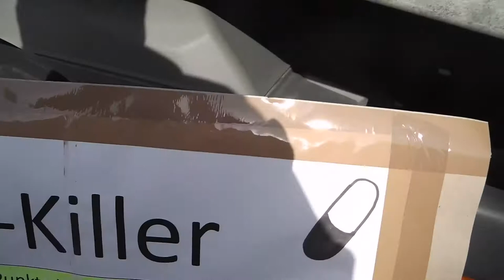BDA Demo Bestandsdatenauskunft Nürnberg 14.04.2013 Teil 4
Reden: Bruno Gerd Kramm (@BrunoGertKramm), Andi Popp (@AndiPopp), Christian Reidel (@bim_R) und Andere